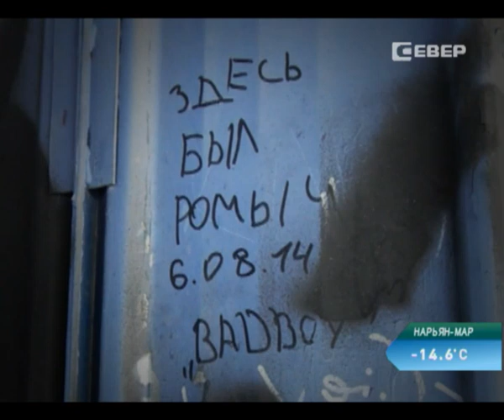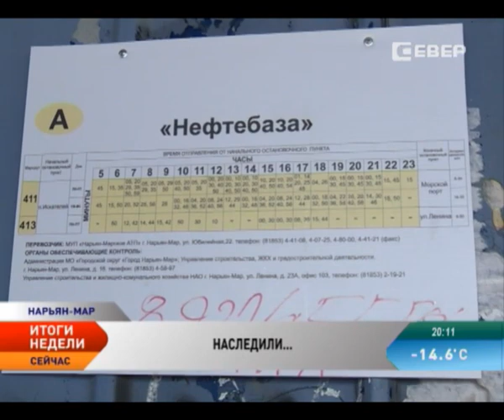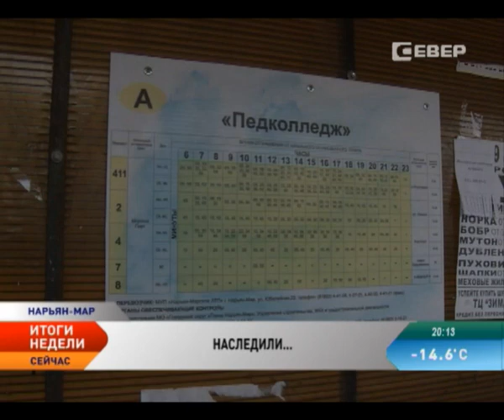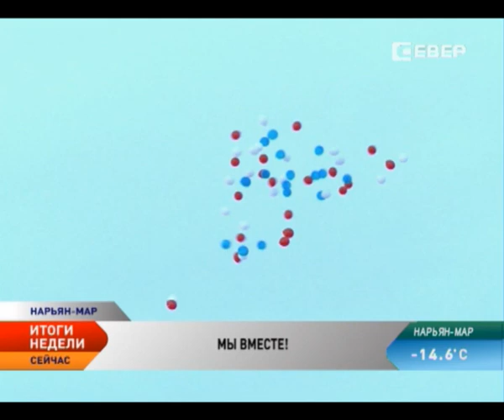Новости Севера. Итоги (16-22 марта 2015)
В этом выпуске:
Десятки нарьянмарцев вышли на Марад’Сей отметить годовщину воссоединения с Крымом.
Участник боевых событий, легендарная машина Т-34 обрела постоянное место прописки.
В Нарьян-Маре вандалы портят автобусные остановки.
Хронология жарких событий Кубка губернатора НАО по хоккею.